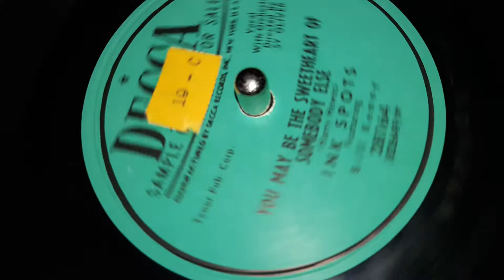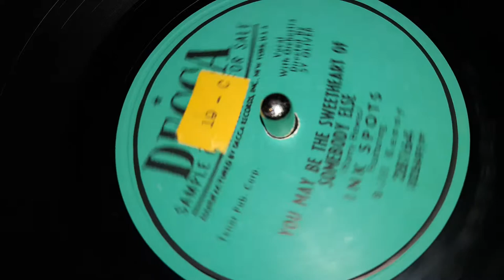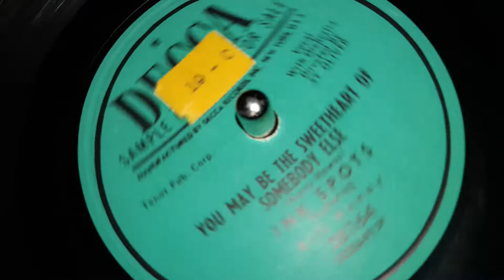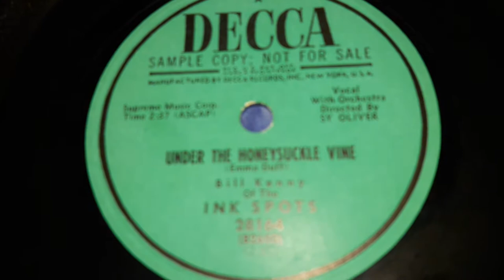Bill Kenny - You May Be The Sweetheart Of Somebody Else (1952)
Beginner/Moderate Ink Spots Fan's Thoughts:
Bill Kenny OF The Ink Spots? What does that mean?

Okay, so Bill Kenny is debatably The Soul reason why The Ink Spots became Popular. He is the great lead tenor singer who was in all of His group's, and The Original Ink Spots group's Ballad songs. Before he joined them back in 1936, The Ink Spots had just 4 Victor Records and was mainly a band for the Airwaves of WLW and NBC radio with a few movies. Before The ballads they did swing Music. Not gonna spoil the Story of If I Didn't Care for you guys, but long story short, it was practically there first Ballad record, this is what in which they played the style so strictly that it gave them the Timeless affect.

Bill Kenny was what made The Ink Spots popular, but He was also kind of an Ass, not gonna say anymore, you're gonna have to read Marv Goldberg's book on The Ink Spots if you want to know. Not that it was ONLY Bill that had problems.

Anyways, here's the official Review for This One by Billboard.

"Bill Kenny again sings good lead on this new item which also came from the TV song Seg, over smooth accompaniment from the Ink Spots With One of the boys [Kenny Himself] taking The Lyrics (72)" {Ratings are out of 100} (Billboard, 5/17/52)